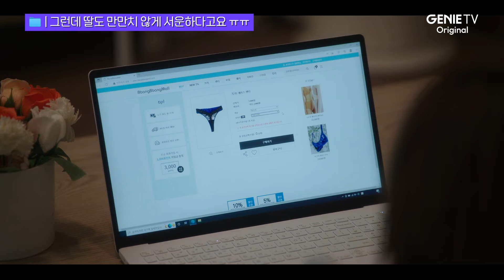전혜진X수영🩵현실 모녀 케미 모음.zip | 남남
🎉[남남] 2024 뉴미디어 콘텐츠상 대상 수상 기념🎉

연기가 아닌 듯한… 현실 모녀 케미 모음.zip
(우리집 사찰했나..?)

공감가서 웃기다가
또 공감가서 슬퍼서 엉엉 울었음

[남남]의 2024 뉴미디어 콘텐츠상 대상 수상을 축하합니다~👏👏

지니TV 오리지널 [남남]
다시보기는? 지니TV, 지니TV 모바일에서!